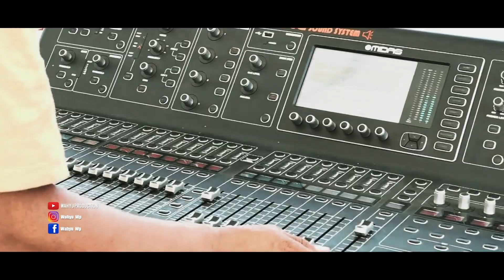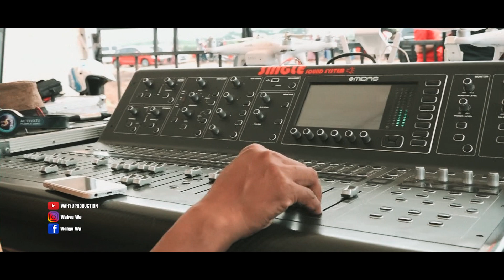PERSIAPAN LIVE KONSER ULTAH BENGKEL SINAR MAS